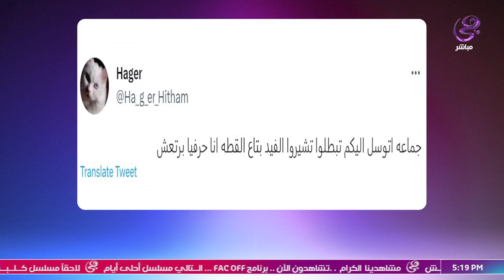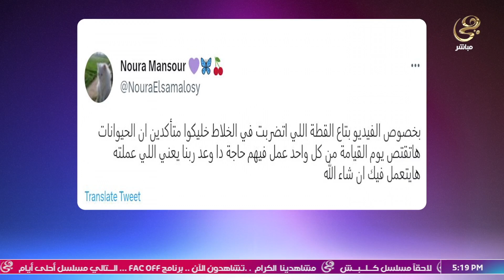سارة نخلة ردا على صاحب فيديو "القطة اللى اتضـ ـربت في الخلاط": هتروح فين من ربنا!؟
سارة نخلة ردا على فيديو "القطة اللى اتضـ  ـربت في الخلاط": هتروح فين من ربنا!؟